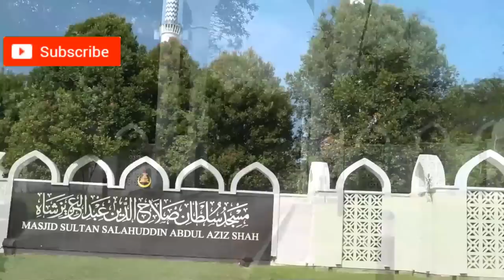Ustaz Nahar Afandi Ghazaliᴴᴰ l 12052019 l Nafsu Mardiah Ada 9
▬▬▬▬ ●  VENUE & DATE ● ▬▬▬▬

🕚 01.00 PM l AHAD | 12 MEI 2019

Masjid Al Ikhwaniah, Taman Cheras Utama, Selangor

▬▬▬▬▬▬▬ ● MY GEAR ● ▬▬▬▬▬▬▬
▼ Software/Apps/Instrument Used ▼

● Maintenance Peralatan
● Upgrade Peralatan
● Sara Hidup

KAMARUDDIN ISAH